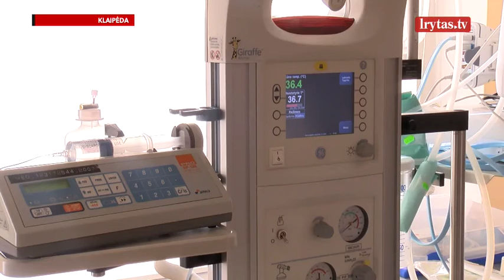Padėtas taškas rezonansinėje byloje: visiškai girtą kūdikį pagimdžiusi motina išgirdo nuosprendį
Mirtinai girtą kūdikį pagimdžiusi 36 metų moteris nuteista vieneriems metams laisvės atėmimo, bausmės vykdymą atidedant pusantrų metų. Tokį sprendimą baudžiamojoje byloje dėl sunkaus sveikatos sutrikdymo dėl neatsargumo pirmadienį paskelbė Klaipėdos apylinkės teismas.